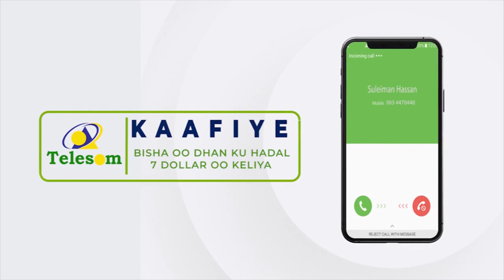Deg Deg:- Somaliland oo mar kale la joojiyey isticmaalka Bacaha.